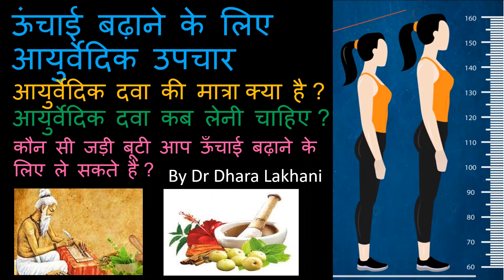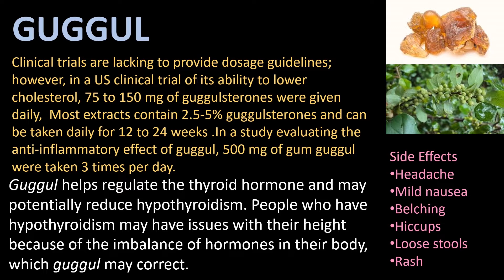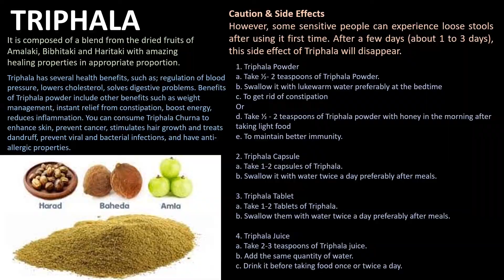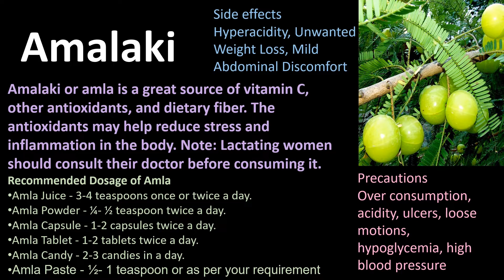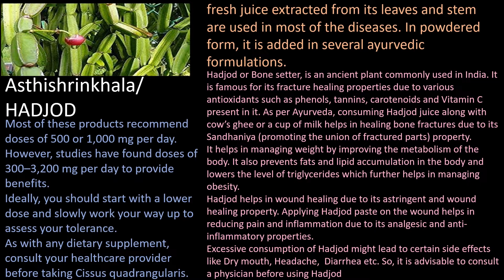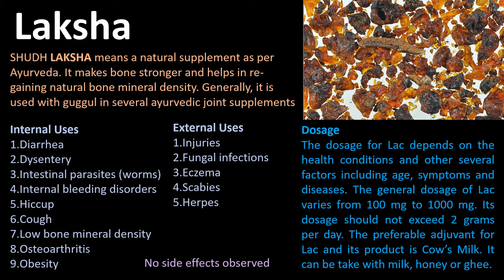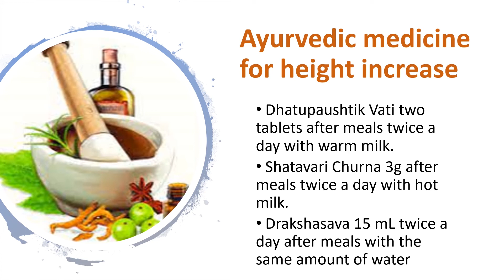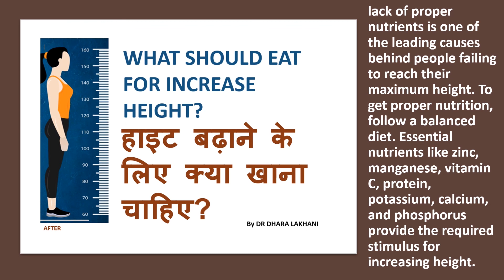ऊंचाई बढ़ाने के लिए आयुर्वेदिक उपचार | Increase Height| Grow Taller | Hindi | Ayurveda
ऊंचाई कैसे बढ़ाएं

धन्यवाद|

कृपया देखे

Thanks😇